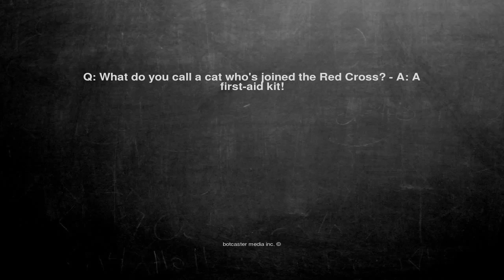Ok, here is the joke. Q: What do you call a cat who's joined t...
Q: What do you call a cat who's joined the Red Cross? - A: A first-aid kit!